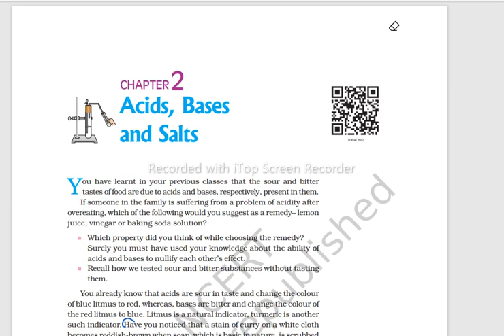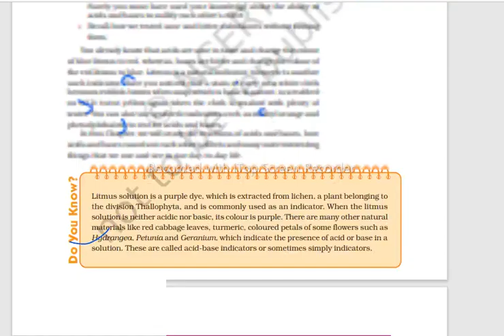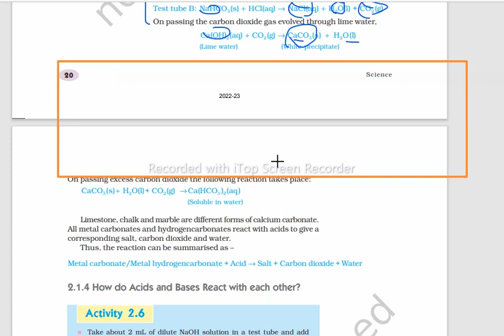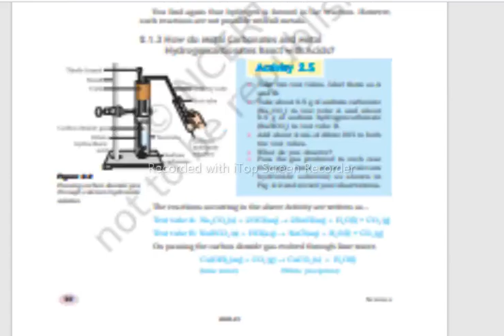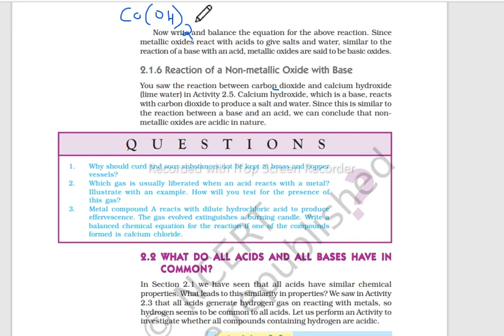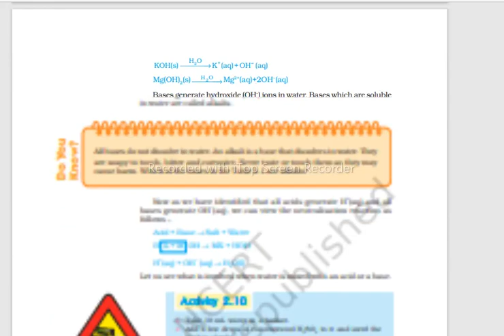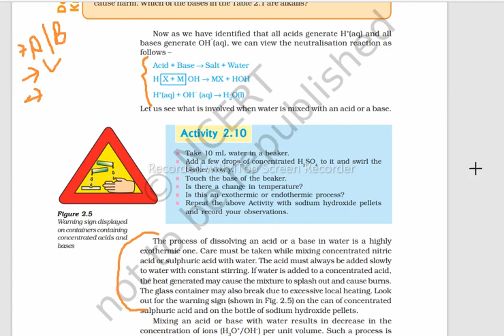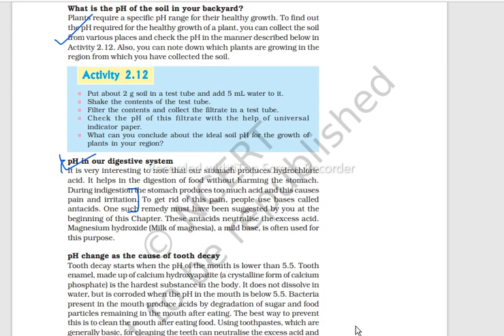ACID BASES AND SALTS | CLASS 10 SCIENCE | PART 1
class 10 science term 1 mcq,